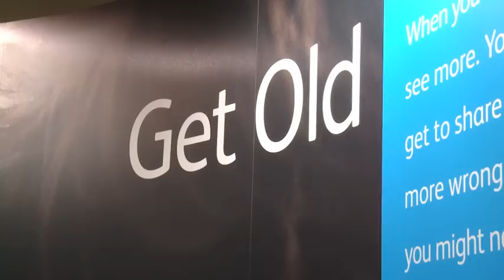Two Mayors Don "Age Suit" to Better Understand Challenges of Life's Later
Mayors Stephen Benjamin, of Columbia, S.C., and Greg Fischer, of Louisville, Ky., participate in a demonstration of AGNES (Age Gain Now Empathy System) at the U.S. Conference of Mayors Winter Meeting in Washington, D.C.  AGNES was designed at the MIT AgeLab to mimic anatomical changes that occur naturally with aging.

Visit Get Old, and tell us your thoughts on how you feel about aging,